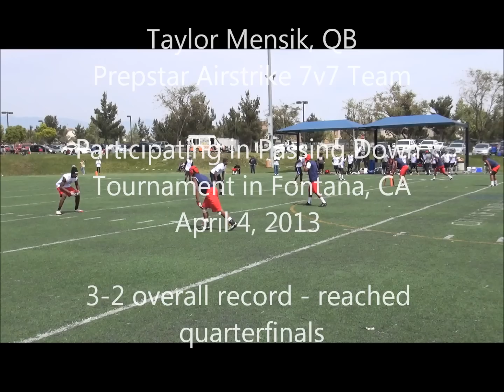Taylor Menisk, QB Prepstar Airstrike - Passing Down 7v7 tournament, Fontana, CA 2013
Taylor Mensik, QB of Prepstar Airstrike participating in the Passing Down 7v7 Tournament in Fontana, CA on April 7, 2013.  Prepstar made it to the quarterfinals and finished with a 3-2 record.  Mensik rotates with Brad Kaaya, QB at Chaminade HS.  Mensik is the QB at Palisades HS in Pacific Palisades, CA.  Pali is a Division 1 CIF-Los Angeles City Section program.